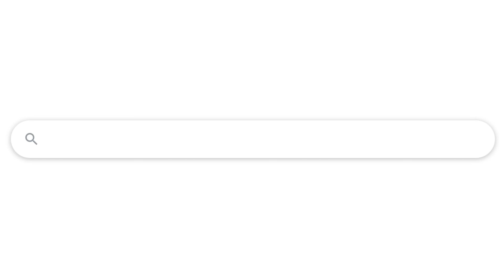*VLOG* Easter Sunday + Homemade Sushi Night!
Here is correct info which addresses some of the misinformation circulating about vaccines

About Genevieve Hannelius:
I am an actress most known for my Disney show Dog With A Blog!
I also own a nailpolish brand called G Polish!
On this channel you will find a variety of content like vlogs, GRWM, nail art, and more!